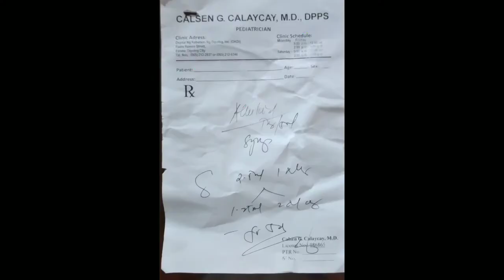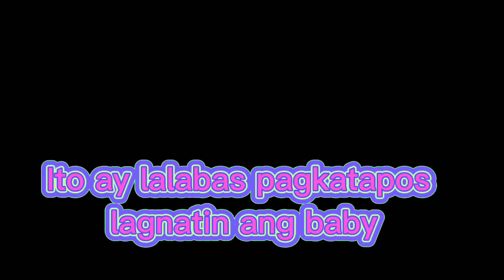Nagpanik, Roseola nga ba ang dahilan?|Renajie's TV#healthiswealth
Ayon po sa Pedia, ang Roseola ay lalabas pagkatapos lagnatin ang bata.
Hindi naman daw ito dilikado.
Wala pa pong gamot para rito.
Ang binigay lang sa amin ay para sa skin rushes.